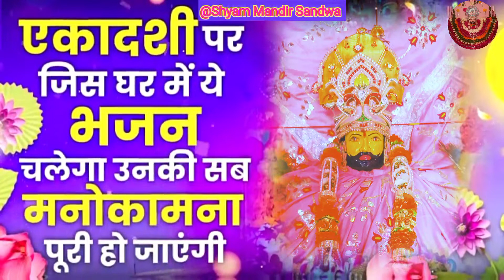Ekadashi Superhit Bhajan Gyaras Bhajan |Khatu Shyam Bhajan 2022 | एकादशी भजन |ग्यारस स्पेशल भजन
खाटू श्याम जी भजन | Latest Khatu Shyam Bhajan 2022 |New Shyam Bhajan | Fagan Mela Superhit Bhajan2022

तो आईए आज पावन हृदय से इस भजन द्वारा जो मांगना है मांग लीजिए। श्याम बाबा सबकी मनोकामनाएं पूर्ण करें।

श्याम बाबा के हर रोज दर्शन पाने के लिए और ये भजन की वीडियो Status पाने के लिए Subscribe करे श्याम मंदिर सांडवा को Comments में जय श्री श्याम लिख कर भेजे

बेस्ट खाटू श्याम भजन खाटू भजन श्याम बाबा भजन || Khatu Shyam Bhajan, Best Shyam Bhajan, Khatu Shyam Ji Aarti

Ekadashi Superhit Bhajan Gyaras Bhajan | Khatu Shyam

Bhajan 2022 | एकादशी भजन ग्यारस स्पेशल भजन

श्याम बाबा के हर रोज दर्शन पाने के लिए और ये भजन की वीडियो Status पाने के लिए हमारे youtube channel *Shyam mandir sandwa* को Subscribe करे और comments में जय श्री श्याम लिख कर भेजे

Song: Manga Hai Maine Shyam Se Vardan Ek Hi & Meri

Ek Hi Tamanna & SHyam ki Koi Kahabr Lata Nahi & Agar

Shyam Teri Kirpa Naa Hoti

Singer: Upasana Mehta Lyrics: Traditional

Video: Shalini Sharma

♫Wynk

iTunes Hungama

Lyrics